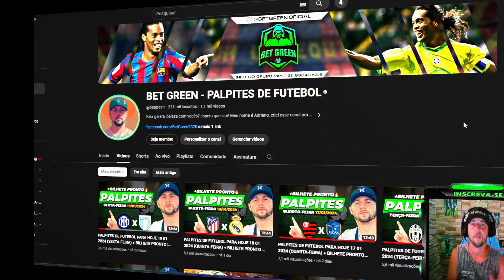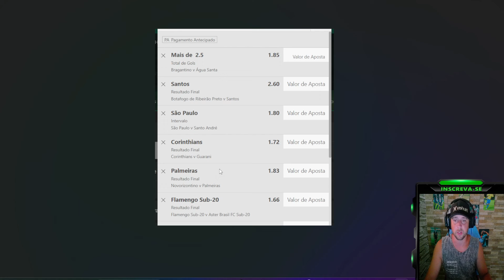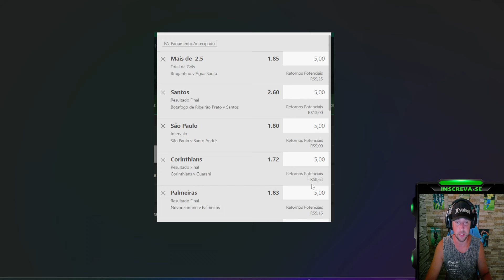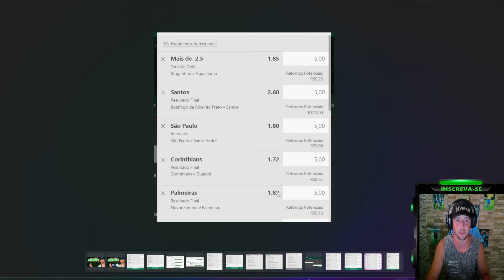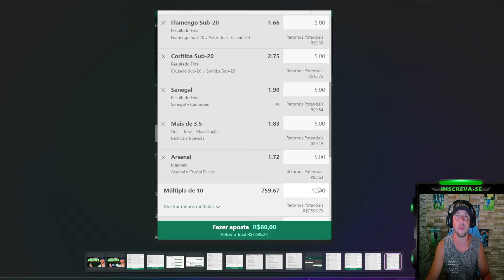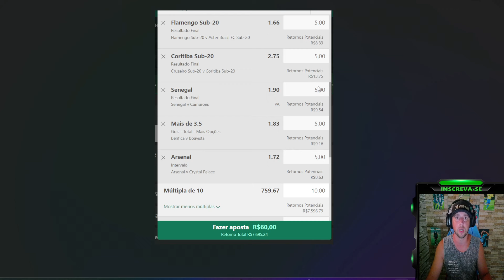COMO SER LUCRATIVO COM MÚLTIPLAS SEMPRE! (ESTRATEGIA REVELADA) | BET GREEN 🍀 ATUALIZADO 2024